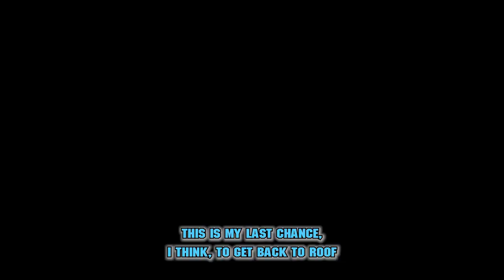Battlefield 4 Gameplay: Is it Good In 2024?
i just started to play battlefield 4...its 2024 and its still banging